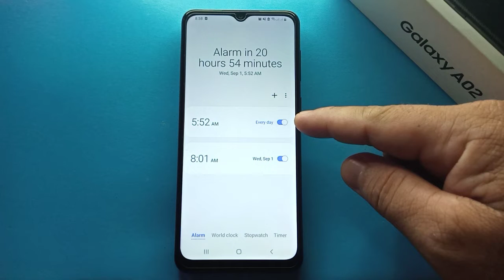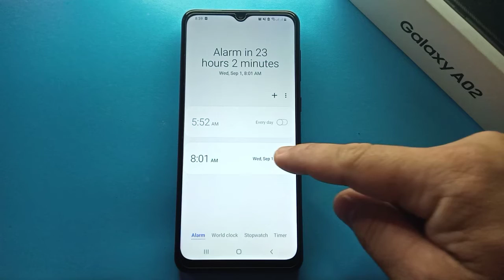How to Turn OFF Alarm Clock in Samsung Galaxy A02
Do you want to turn off alarm clock in samsung galaxy a02.  In this tutorial I will teach you how to turn off alarm clock in samsung galaxy a02 mobile phone.

Thanks...